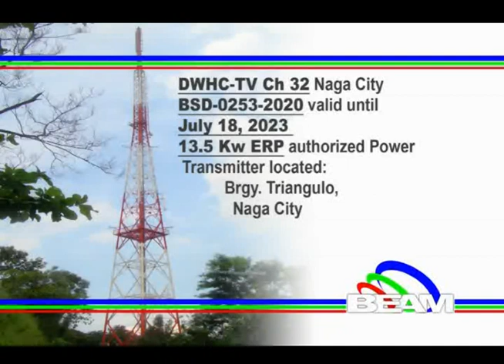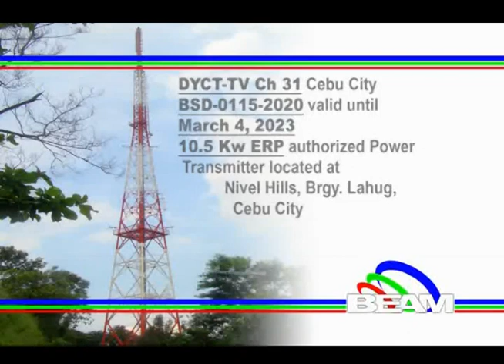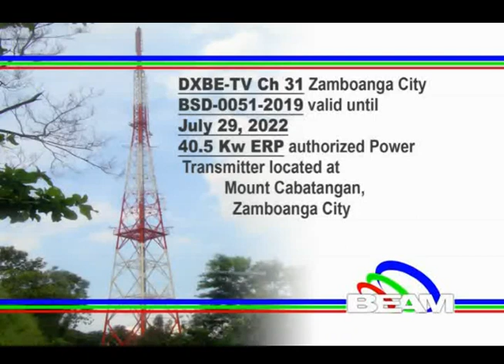Knowledge Channel on BEAM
As part of the blocktime agreement between ABS-CBN & BEAM TV, Knowledge Channel is back on Digital TV.